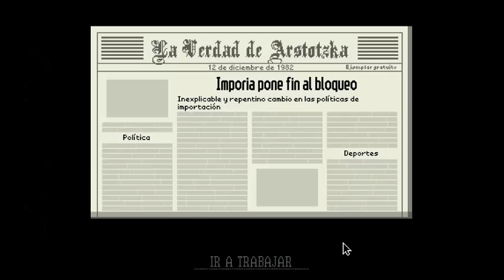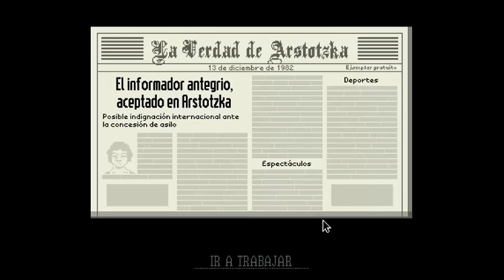Papers Please | El Regreso de Jorji Costava | #9